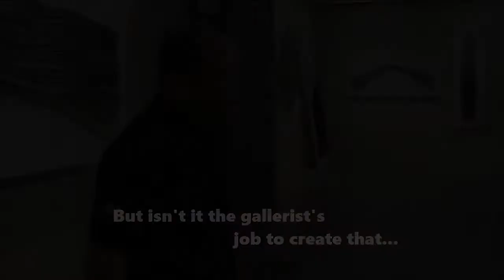Interview with AltroMondo Gallery's Boy David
diskurso art magazine interviews Boy David of Manila's AltroMondo Arte Contemporanea Gallery, 16 January 2016.